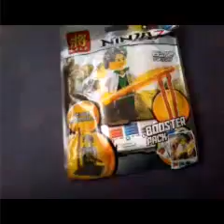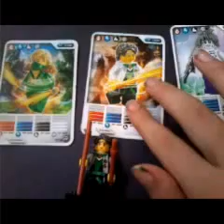Lego bolsita sorpres 2 .... suscribete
Es la segunda bolsita sorpresa